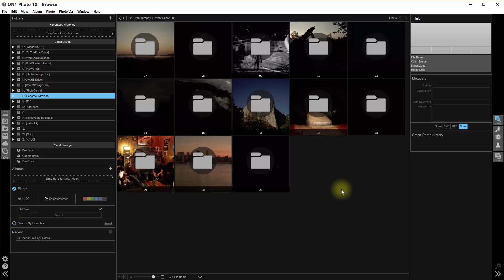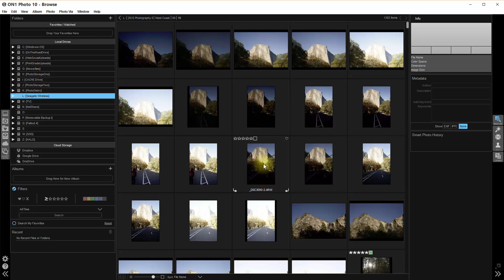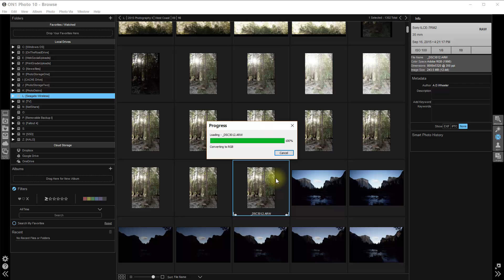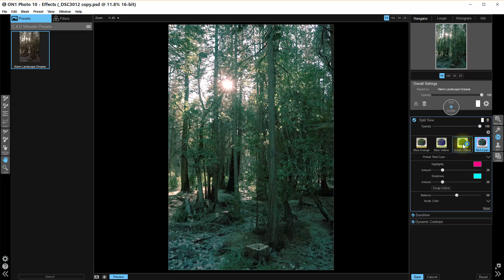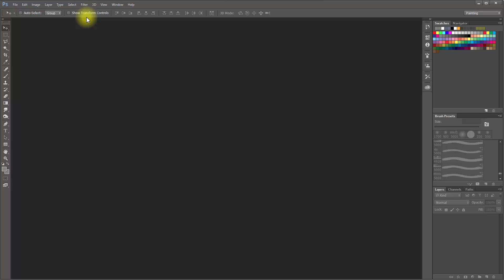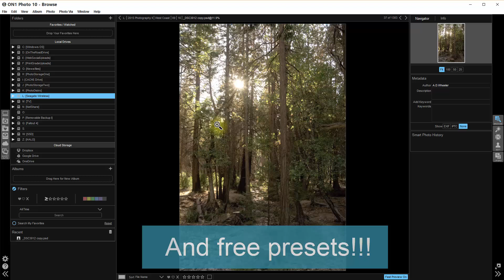On1 Photo 10 is it worth the upgrade?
Free training videos and presets Ends 11/13!!